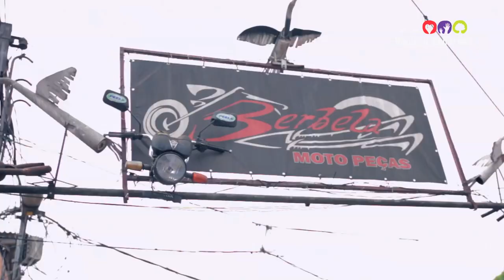Samsung Hope for Children: Paraisópolis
Offering tools to a community that wants to change their lifes through education.